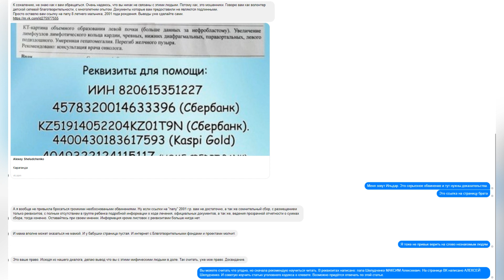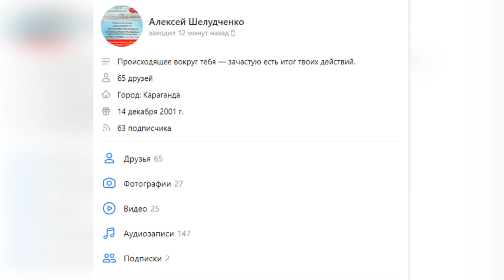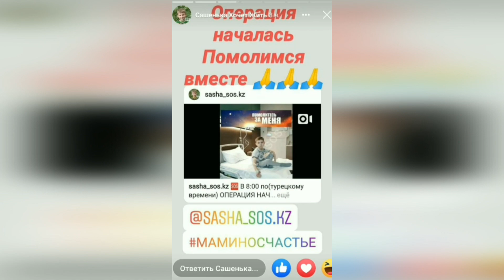Важная информация! Я мошенник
Никогда не думал что мне придётся объясняться по этой теме.